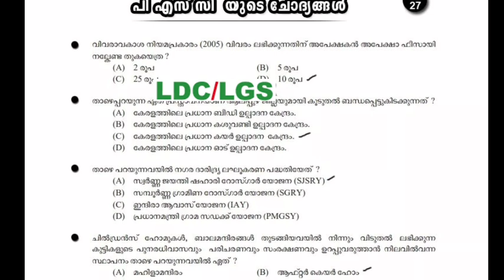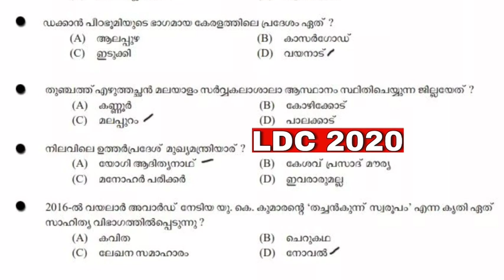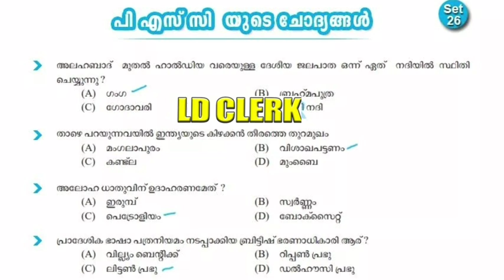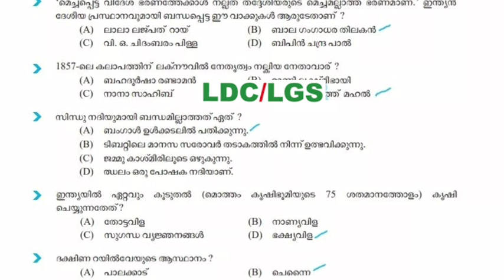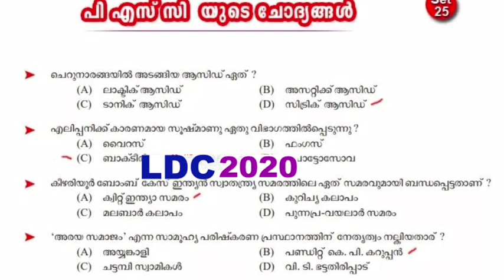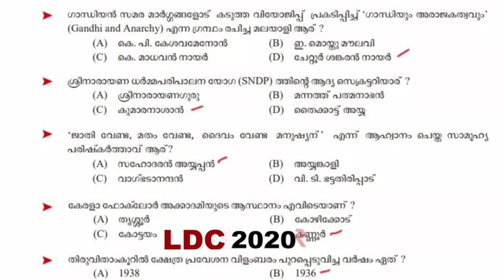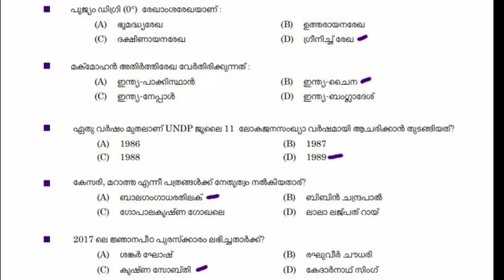പ്രത്യേകം ശ്രദ്ധിക്കേണ്ട PSC ചോദ്യങ്ങൾ||PART 3||LDC||LGS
KeralaPSCExamTopper

8.മുൻ വർഷ LDC ചോദ്യങ്ങൾ(Audio Class) 8 PARTS.